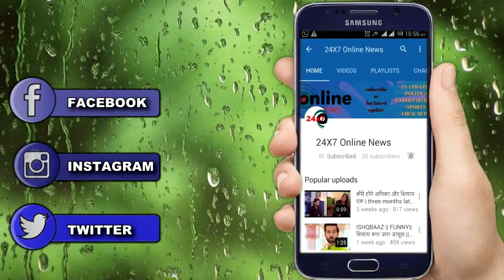Must Watch: पार्थ सामंथ और एरिका फर्नांड़िस के रिश्ते का खुला सच